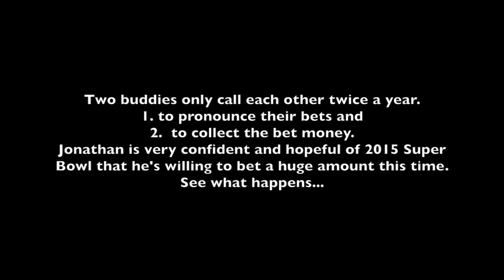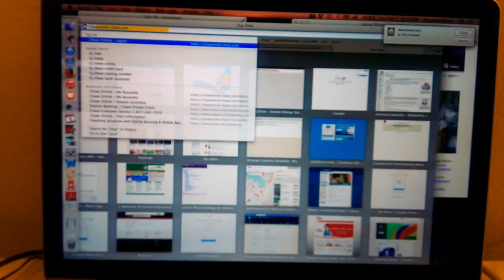Mayowa iD - Super Bowl Bet Gone Wrong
Two buddies have a wierd relationship.
They only meet to place bets and collect winnings... this time, a  hefty bet was placed on the winning super bowl team.
See how it ends.

Mayowa iD as Jonathan
Yemi Kay as Analyst
Produced by Bringjoy Films